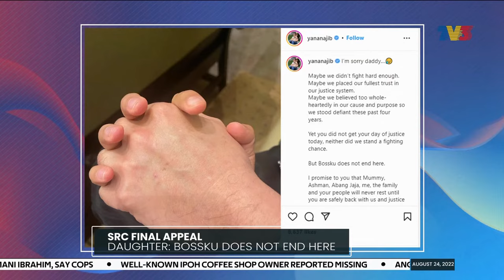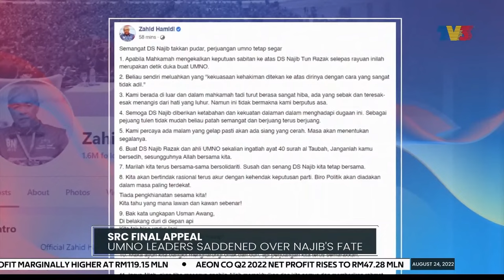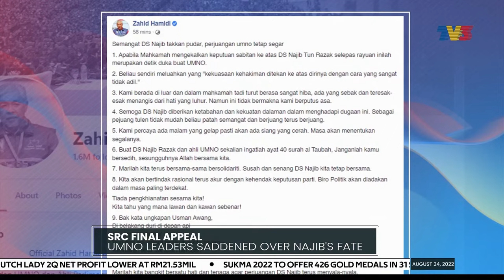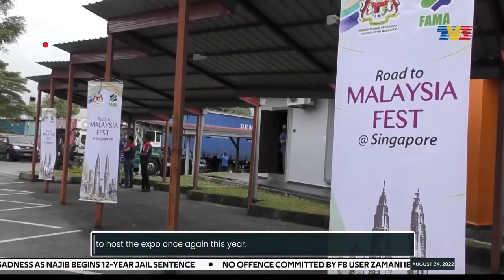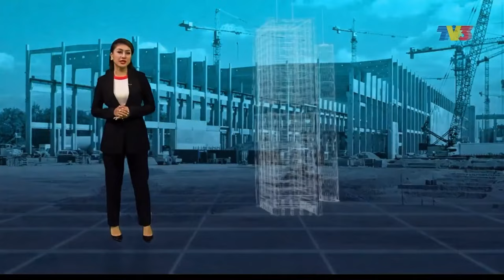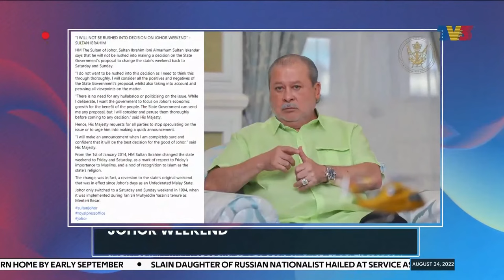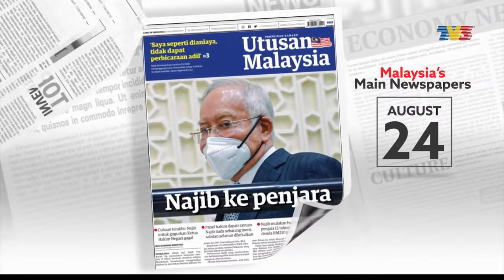Najib Razak Is The First Former Prime Minister To Be Sent To Jail | Nightline, 24 August 2022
Nightline on Wednesday, 24 August 2022 with Anita Woo.